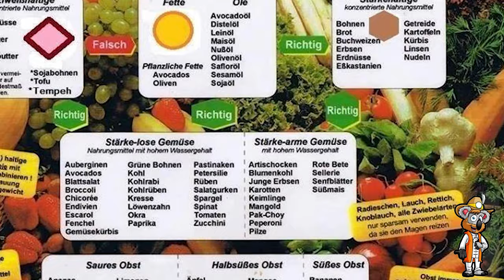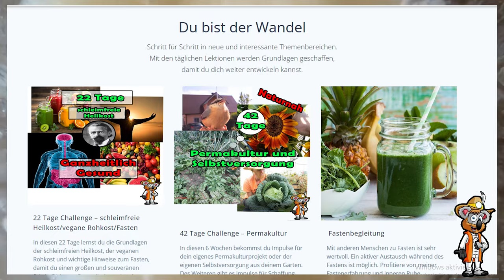Smoothies können gesund sein, wenn...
smoothies bekommen eine zunehmende Beliebtheit bei den Menschen. Sie sind schnell, einfach und zeitsparend. Besonders grüne Smoothies gelten als gesundheitsfördernd, da die Zellulose aufgebrochen werden und die Nährstoffe besser verfügbar sind. Allerdings gibt es einiges zu beachten, damit ein Smoothie wirklich förderlich für die Gesundheit ist.